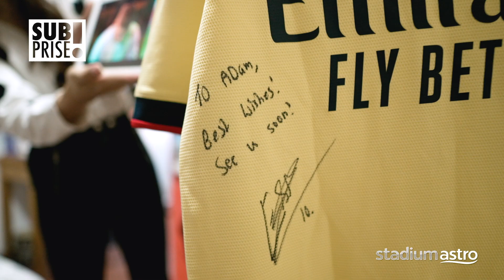Smith-Rowe gets BEAUTIFUL message from young Arsenal fan in Malaysia | SUBprise | Astro SuperSport